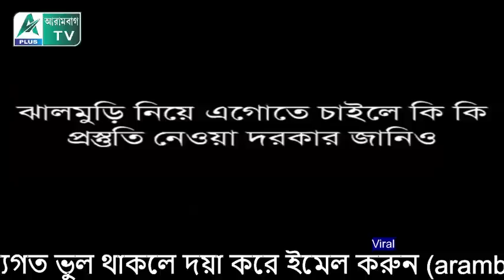ঝালমুড়ি ও ভবিষ্যৎ নিয়ে এক অসাধারণ শর্ট ফিল্ম দেখুন।